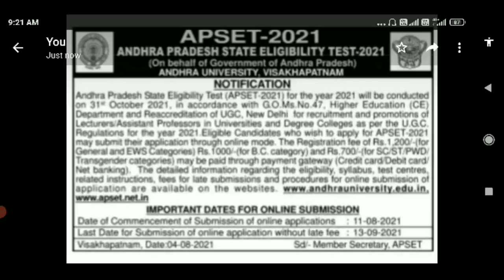AP SET 2021 NOTIFICATION ! Fee! Dates! Website! Last date! !Telugu all in one channel 9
Ap set 2021 notification,ap set syllabus,ap set exams,ap set update 2021